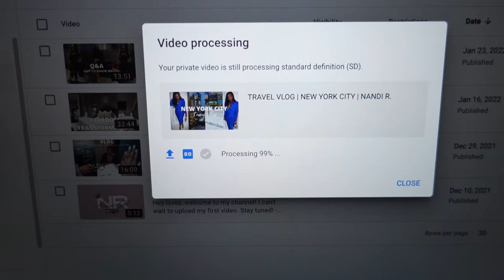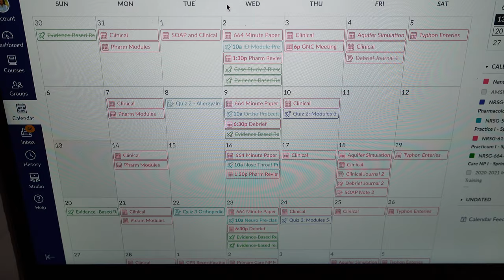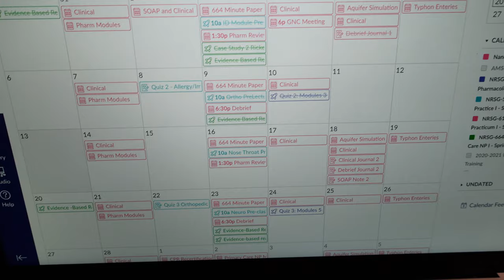WEEK IN THE LIFE OF A NURSE PRACTITIONER STUDENT | HOW I PLAN FOR THE WEEK + STAY ORGANIZED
Hey loves! I hope you enjoy this week in my life!
Xoxo, Nandi R.

F A Q:

Age: 28
Vlog camera: Sony ZV1
Editing software: iMovie
Location: Atlanta, GA